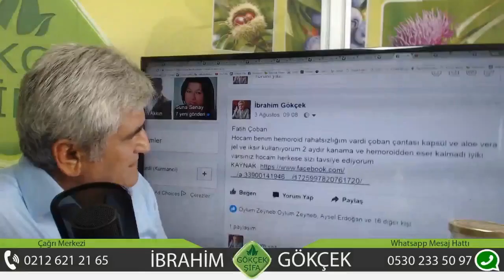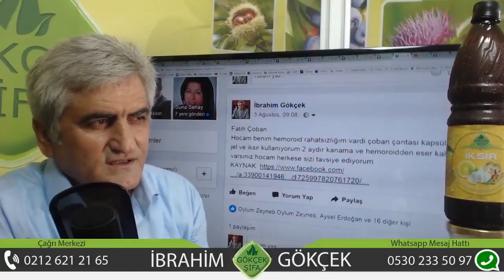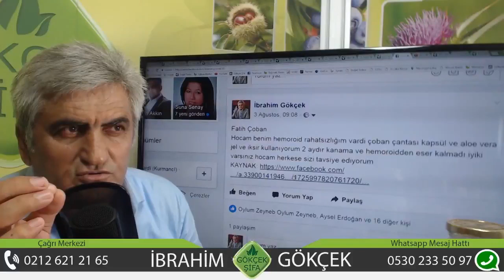Kanamalı Hemoroid'den Kurtuldu, Kanamalı Hemorroide Çoban Çantası ile Son